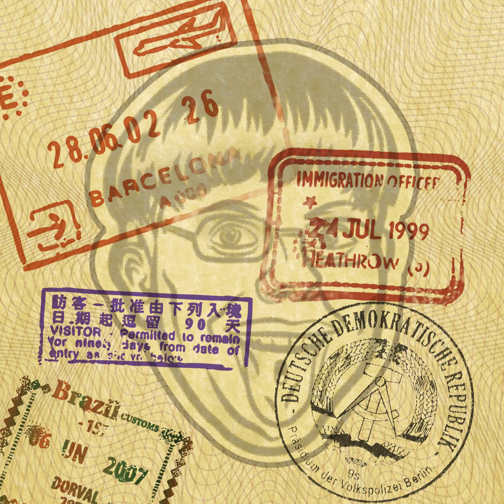ROTCIV - Auslander (L_cio & Tessuto rmx)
MEMNTGN_004